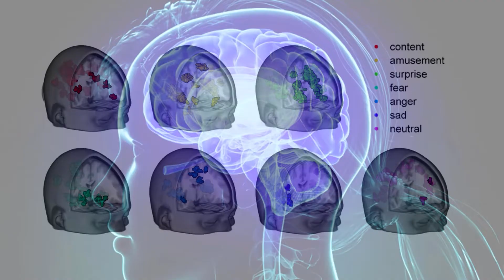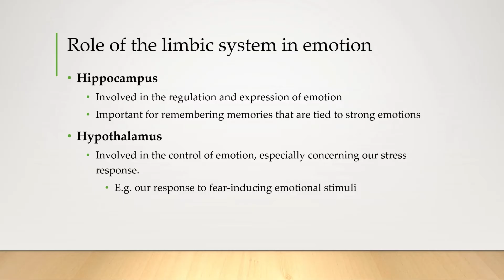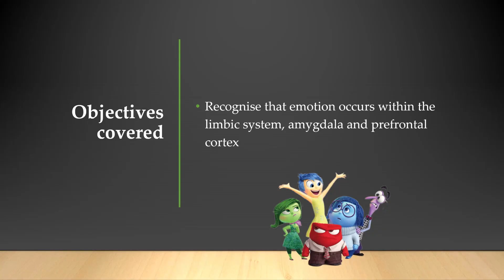Emotion and the Brain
Objectives covered
✔️Recognise that emotion occurs within the limbic system, amygdala and prefrontal cortex

🎬 Produced by Mr Ting
Northside Christian College
Brisbane Australia